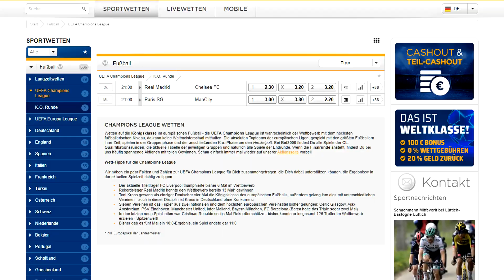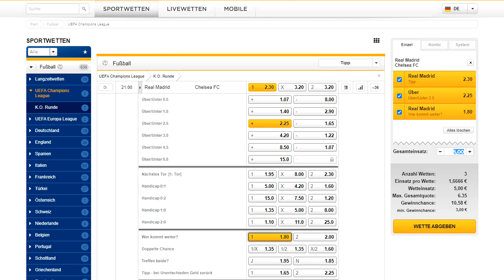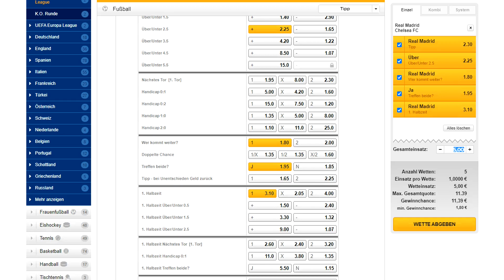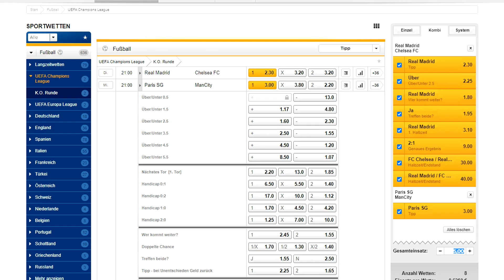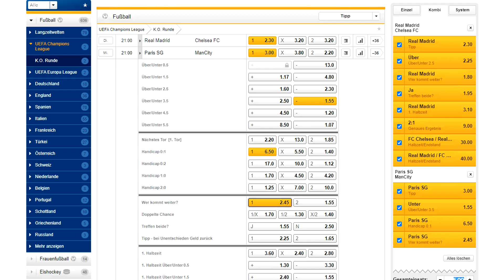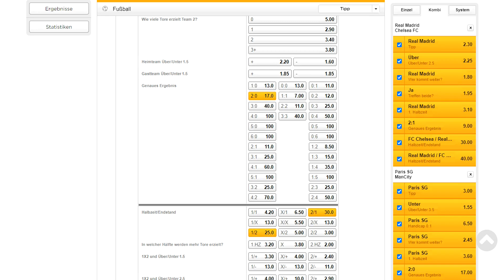CHAMPIONS LEAGUE PROGNOSE (HALBFINALE HINSPIEL 2021) ⚽💰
PSG muss gegen Manchester City antreten. Aber auch Real Madrid hat mit Chelsea keinen einfachen Gegner. Meine Prognose und Sportwetten Tipps zum Halbfinale der Champions League 2021 findet ihr im Video!
Sportwetten Strategie ; Sportwetten ; Sportwetten Tipps ; Champions League ; Champions League Tipps ; Champions League Wetten